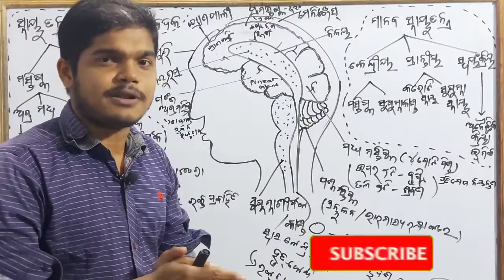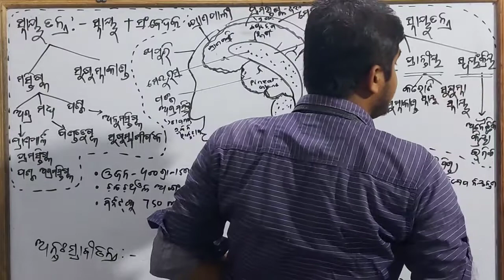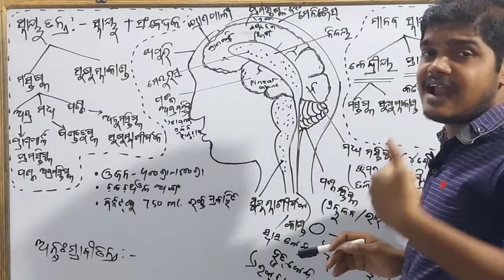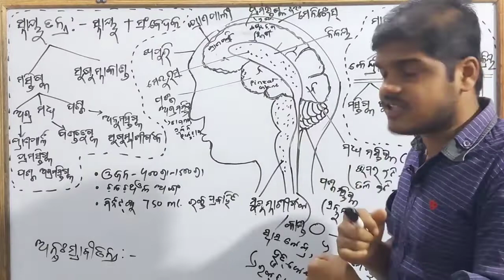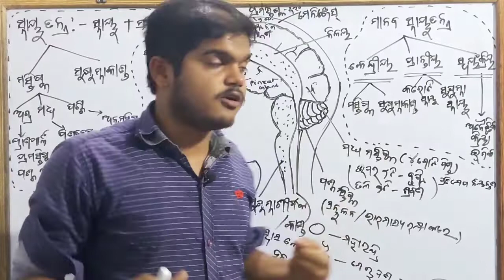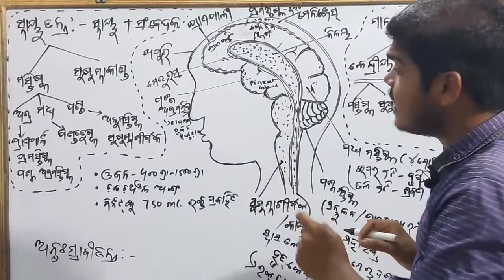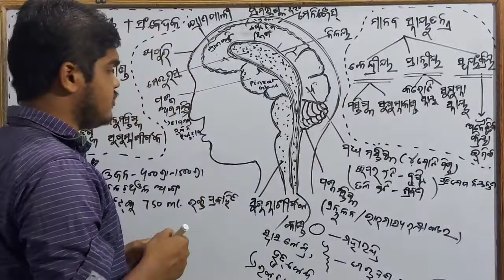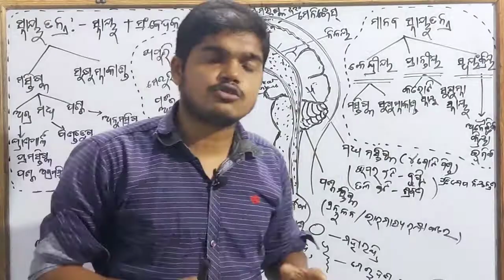NiceTutorial II ମସ୍ତିସ୍କ (Brain)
BSE ODISHA(Odia) Class 10
ଜୀବବିଜ୍ଞାନ ଦଶମ ଶ୍ରେଣୀ
ପଞ୍ଚମ ଅଧ୍ୟାୟ
ନିୟନ୍ତ୍ରଣ ଓ ସମନ୍ଵୟ
Part-2
ମସ୍ତିସ୍କ (Brain)